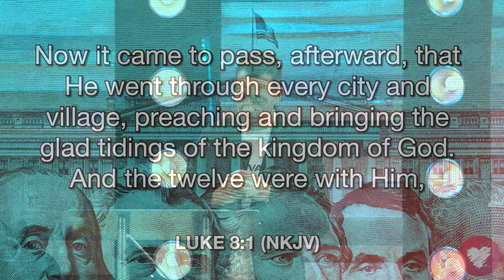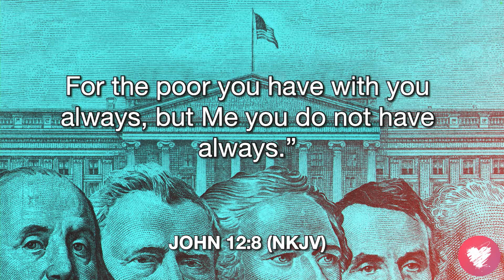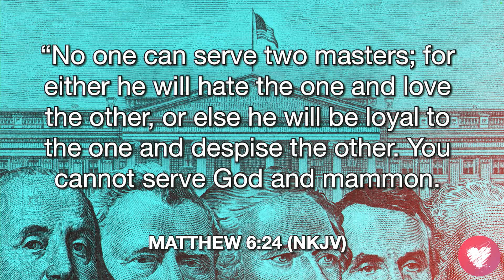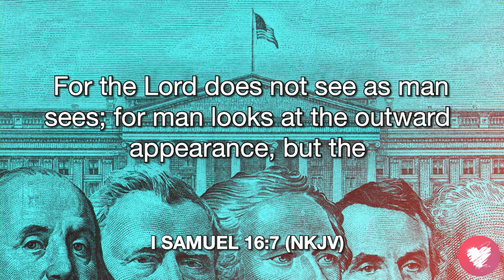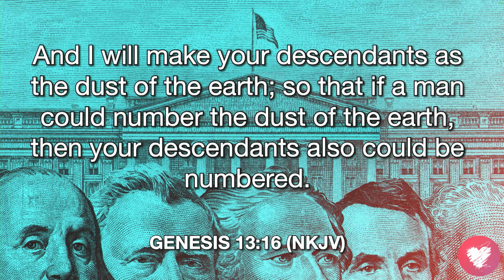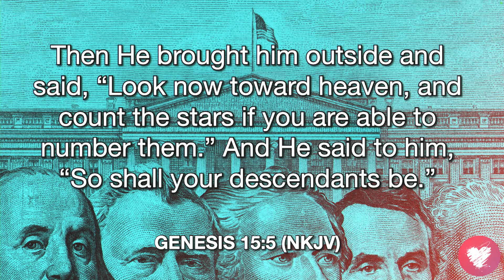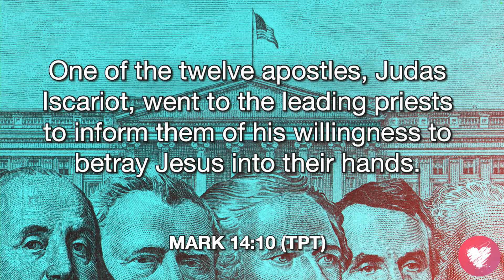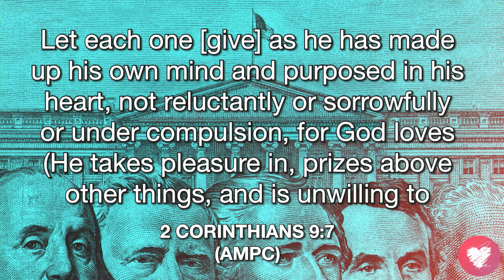Where Your Heart Is - Motivation For Prosperity - Pastor Devin Smullen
Welcome to Love City Church.  We're so glad that you've tuned in. Here is the message from Sunday August 18, 2024.